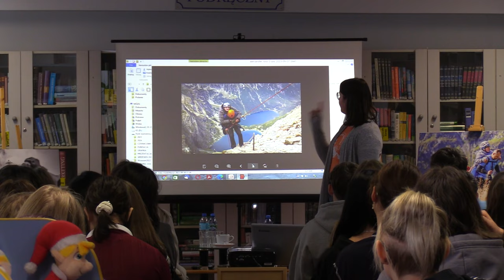Być jak szerpa 05.12.2023